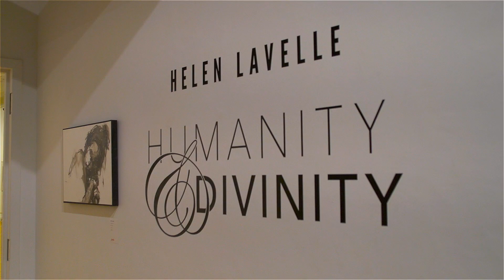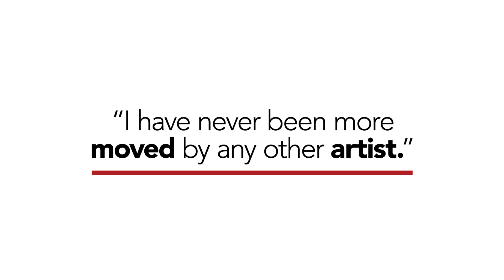The Humanity & Divinity Art Exhibition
A look behind The Humanity and Divinity Exhibition of paintings and drawings by artist Helen Lavelle. Which was on display at La MaMa Galleria in New York City from January 14 thru February 4, 2023.

Curated by C. Finley